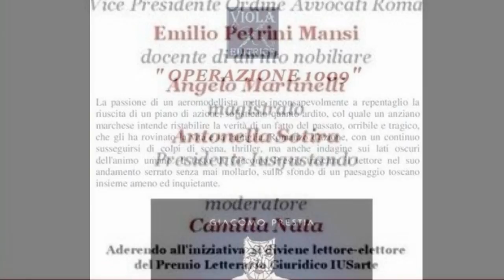Antonella Sotira presidente di IUS gustando e IUS disputando - "Operazione 1009" di Giacomo Prestia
Intervista di Camilla Nata ad Antonella Sotira, avvocato e  presidente di IUS gustando e IUS disputando, in occasione della presentazione del libro di Giacomo Prestia  "Operazione 1009 " , Viola editrice

Evento organizzato da IUS gustando e IUS disputando presso l'Hotel Locarno di Roma